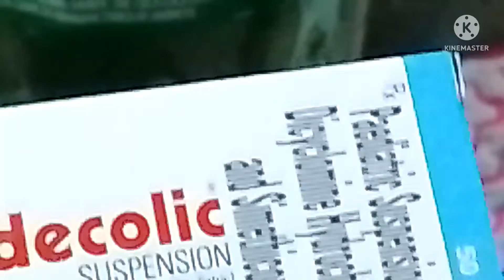আমার ভেজা ভেজা গাছ গুলো তোমাদের দেখলাম।সাথে ঝাল সুজি শেয়ার করলাম।sajida vloge.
delay vlogs .sajida vloge.